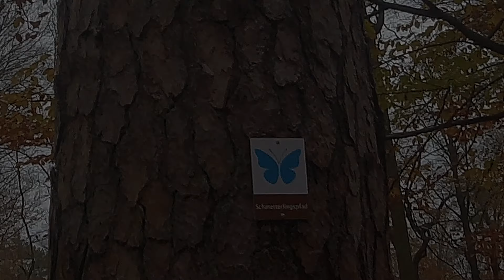Kirkel Trails bei schwierigen Bedingungen, Tafeltour, Felsenpfad und Schmetterlingspfad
Heute sind wir in Kirkel bei Homburg unterwegs.
Hier erwartet uns ein wunderschöner Wald, der sowohl Bikern und Wanderern so einiges abverlangt.
Entschädigt wird man mit technischen Trails und einer sagenhaften Kulisse am Felsenpfad.